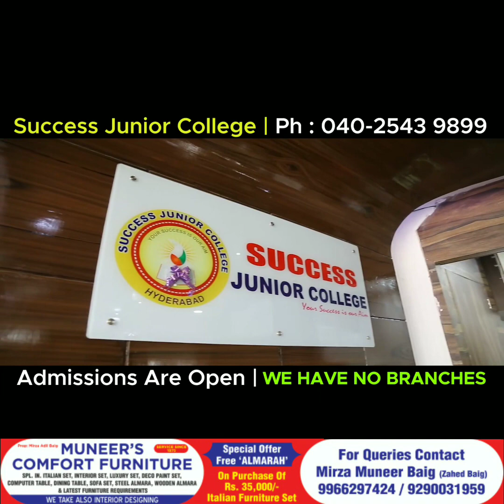FEROZ KHAN NE KIYA OSMANIA HOSPITAL MEIN DI JAA RAHI FACILITY KA POSTMORTEM